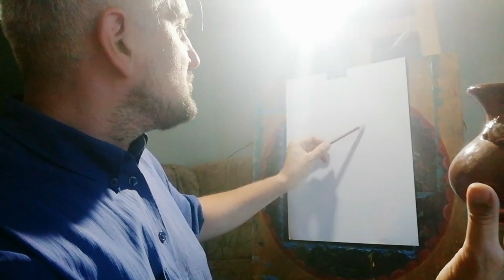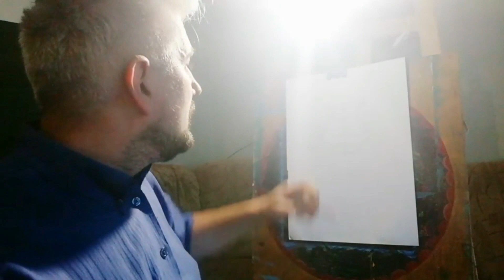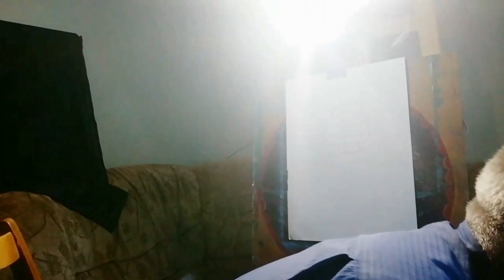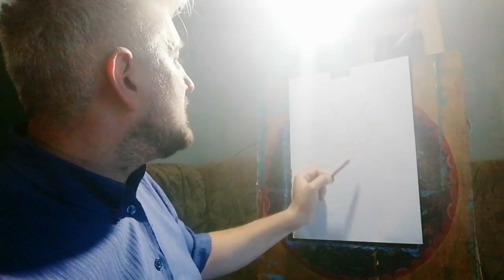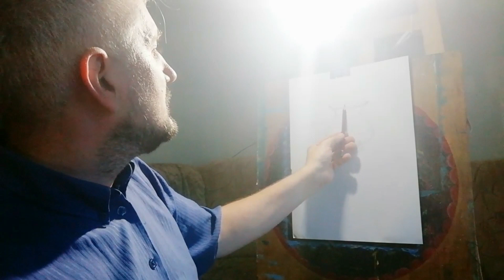Как рисовать секреты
Добро пожаловать на мой канал, Художник Алексей Art, и художественную студию Алексей-Арт, которая находится в Речица ул. Советская 56 2 этаж

Если вы увлекаетесь изобразительным искусством и любите живопись, искусство, а также создавать вещи своими руками, Вам сюда! Здесь я буду делиться своими идеями и опытом в художественной студии «Алексей-Арт» г Речица.
Многие ученики поступили

Я преподаю:
Академический рисунок Живопись
Композиция и черчение
Трансформация объектов

Готовлю к поступлению в ВУЗы и не только...

Так помогаете каналу расти!

БЛАГОДАРЮ!

If you are interested in fine art and love painting, art, and creating things with your own hands, you are here! Here I will share my ideas and experience in the art studio "Alexey-Art" in Rechitsa.
Many students enrolled

I teach:
Academic Drawing Painting
Composition and drawing
Transforming objects

I prepare for admission to universities and not only...

So you help the channel grow!

THANKS!